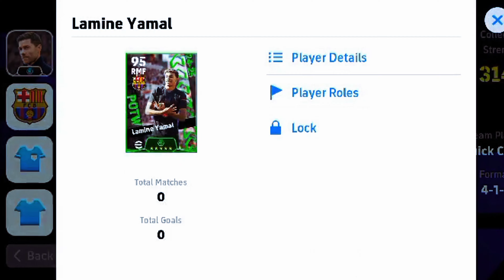L. Yamal Potw Booster Is Too Good 😳✨ | New 100 Potw Yamal 🤯 | efootball 2025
@Konami Street
@Mackie Pes HD
@mr. tomboy
@PES GOAT
@Mr Abas
@PES KINGDOMS
@PES EMPIRE
@9AL Plus
@PES TIPS WORLD